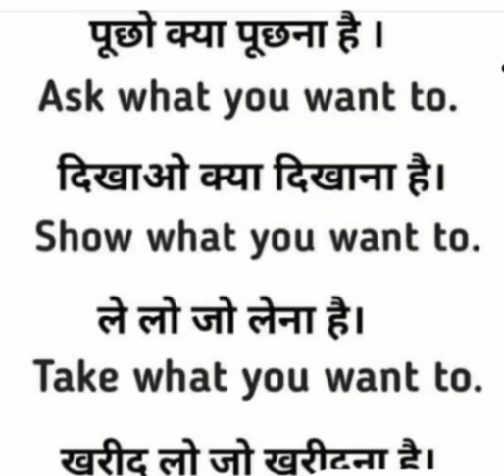Basic sentance translation